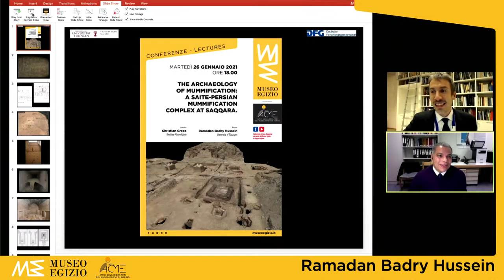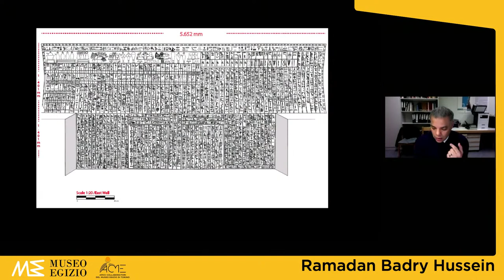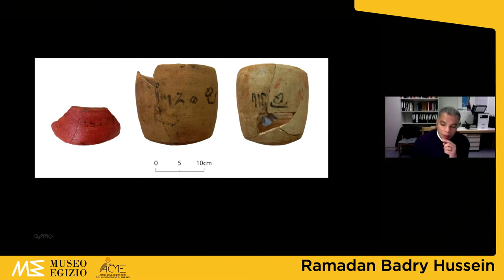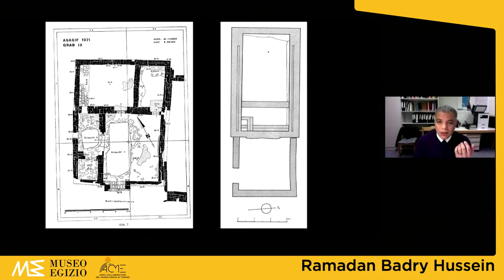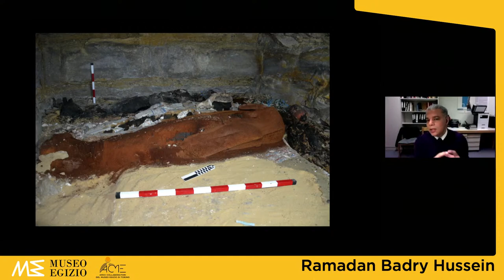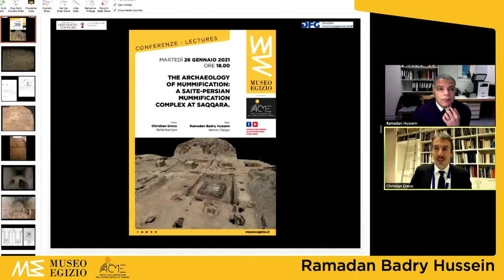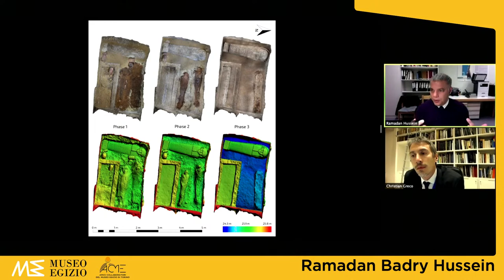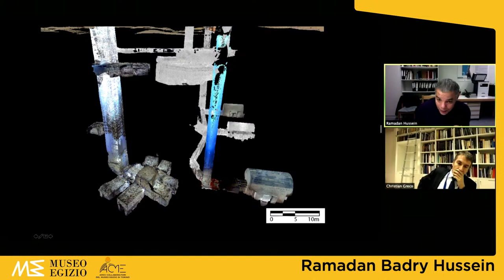LECTURE | The Archaeology of Mummification: A Saite-Persian Mummification Complex at Saqqara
The Saqqara Saite Tombs Project was launched as a second round of documentation and excavation to the Saite-Persian tombs located to the south and east of the pyramid of King Unas at Saqqara. While mapping the site, the clearance activities fortuitously unearthed an unparalleled complex of mummification structures dating back to the Saite-Persian Period. This complex is comprised of a room with an embalmer’s cachette, a mummification workshop, and a communal burial shaft. The complex represented the nucleus of the Saite-Persian cemetery to the south of the pyramid of Unas. The embalmer’s cachette is significant for its diverse pottery assemblage, and the large number of vessels that are inscribed with embalming instructions and names of substances. The mummification workshop is indeed unprecedented in Egyptian archaeology. The hypogeum-like burial Shaft K 24 is remarkable for its several tombs and loculi, which provide insights into the socio-economic background of people buried therein. In fact, this Mummification Complex opens a new avenue for research on what Hussein himself calls "the Archaeology of Mummification" in ancient Egypt.

Ramadan Badry Hussein is currently the Director of the Saqqara Saite Tombs Project at the Institute of Near Eastern Studies at the Eberhard Karls Universität, Tübingen, Germany.